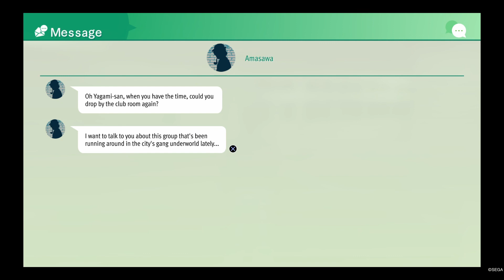Lost Judgement Part 18 The Four Kings of Virtua Fighter*